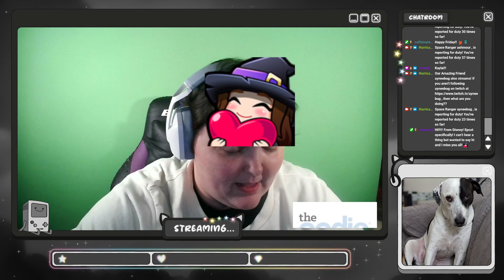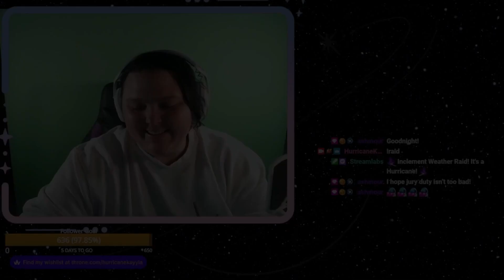Disney Dreamlight and Lo-fi! !sidekick !cheesetax !cozy